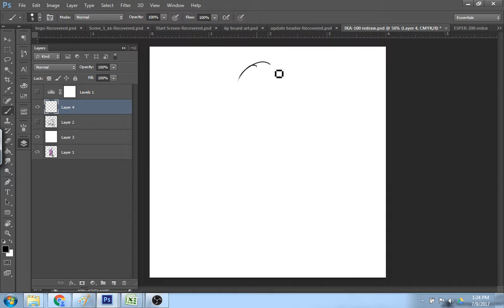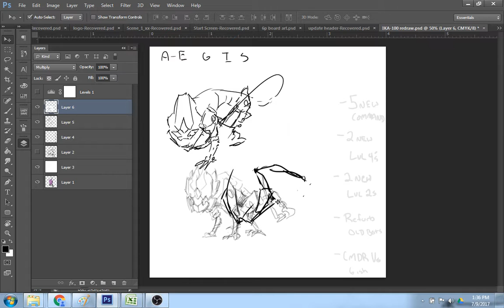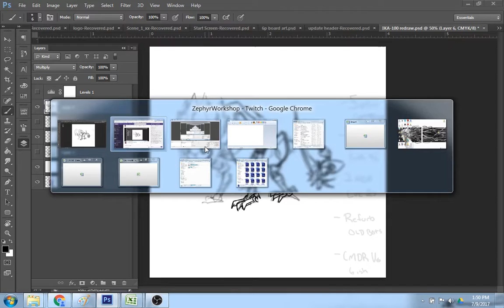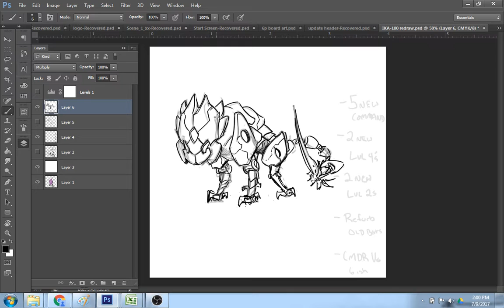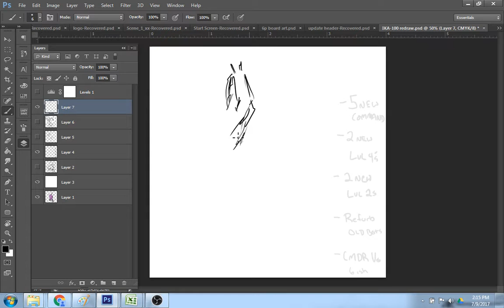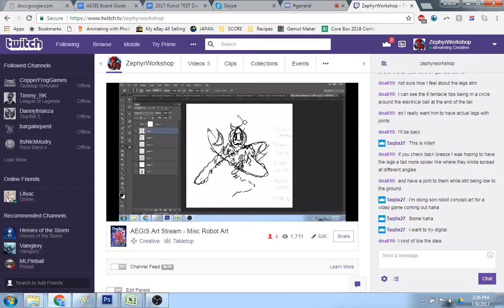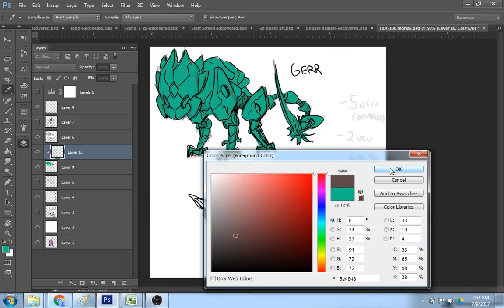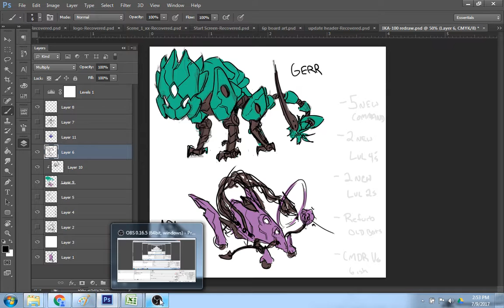AEGIS Art Stream - Misc Robot Art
Robot concept art for the new Commander characters - Luxiana's robot, Gerr and the new Ika -- Watch live